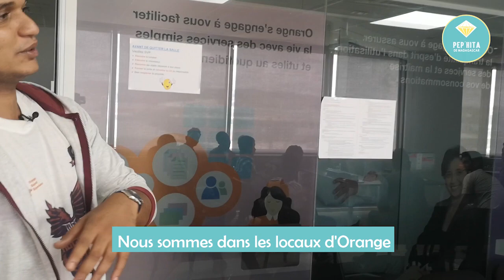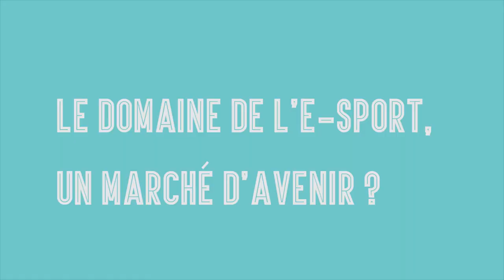L'E-SPORT À MADAGASCAR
[Entreprendre à Madagascar] Aujourd'hui on parle d'e-sport !

Et oui, encore une fois quelque chose qu'on n'attendait pas à Madagascar et pourtant, ça existe et surtout, ça se professionnalise à Madagascar !

Pour vous donner une idée du niveau, Madagascar compte quand même le Champion d'Afrique sur PES 2020 ! Et il n'a que 19 ans :)

Madagascar e-Sport, c'est l'ambition de professionnaliser la discipline, de faire concourir ses joueurs à l'international pour porter haut les couleurs de Madagascar, mais c'est aussi une image de la jeunesse malgache, qui est là, qui se bouge et qui excelle dans son domaine !

Je vous laisse découvrir un peu plus leurs activités dans cette vidéo ;)

PS : on a dépassé les 3 000 likes sur cette page, ça fait chaud au coeur, merci 3 000 fois :) N'hésitez pas à vous abonner si ce n'est pas déjà fait, et je suis aussi sur YouTube et Instagram :D

A très très vite pour la prochaine vidéo !!